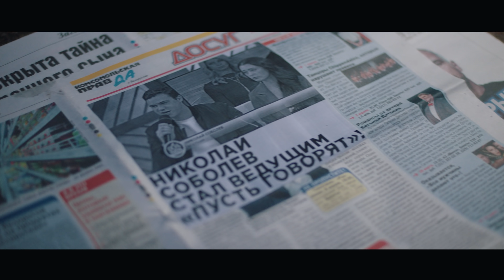Приятный Ильдар - ВИРУС (премьера клипа, 2017)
Благодарность за помощь в съемках Минскому тракторному заводу